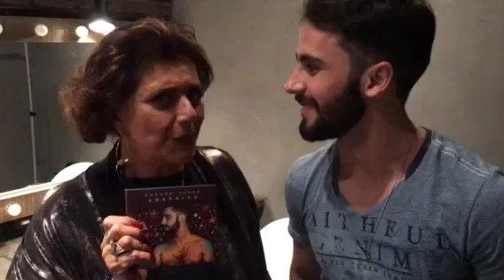Romero Ferro! Quer conhecer um novo artista pernambucano?De Garanhuns para o Brasil.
Romero Ferro canta desde pivete como ele mesmo diz. Tem 26 anos e trouxe seu cd para mim no camarim do Sarau da Leda que fiz ontem , dia 3/7, no teatro Net Rio. O cantor Marcio Gomes Amigo querido e artista generoso , gravou nossa conversa que vc pode conferir agora...